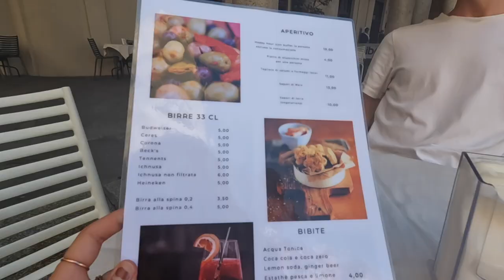Italy Travel Vlog! Exploring Piacenza🇮🇹